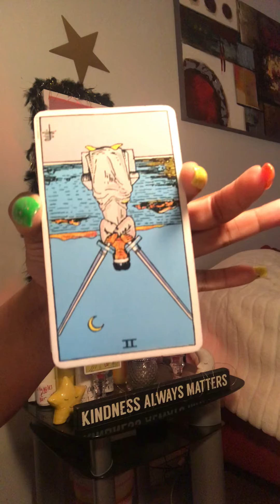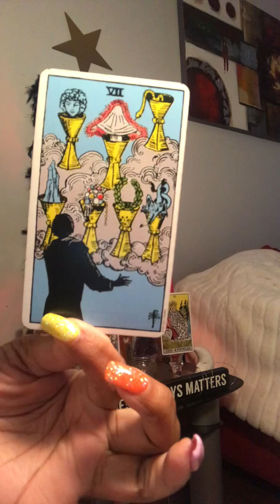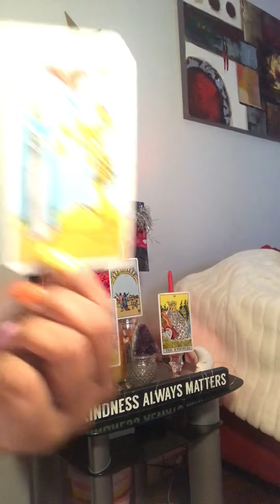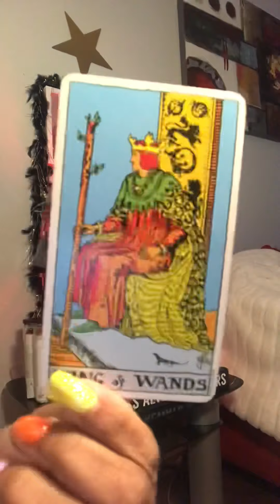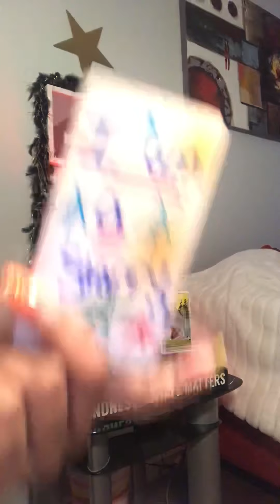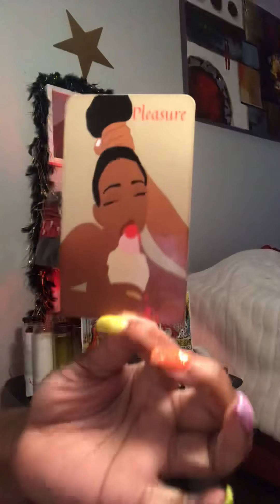Chasing sOme one eLses baG 💰😂